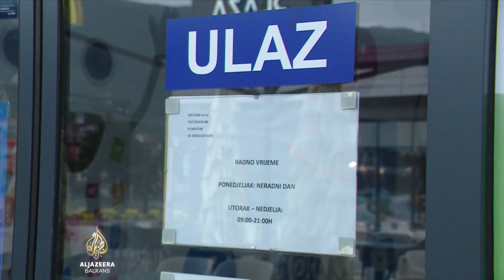Mostar testira neradnu nedjelju - može li zaživjeti u cijeloj BiH?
Mostar je među prvim većim gradovima u Bosni i Hercegovini uveo neradnu nedjelju za trgovinu.

Osim toga, ideološke rasprave izbjegnute su mogućnošću zamjene neradne nedjelje nekim drugim danom, ako je to poslovno opravdano.

U Gradu kažu da je sve još u testnoj fazi, dok sindikati traže da pravilo neradne nedjelje počne da se primjenjuje u cijeloj zemlji.